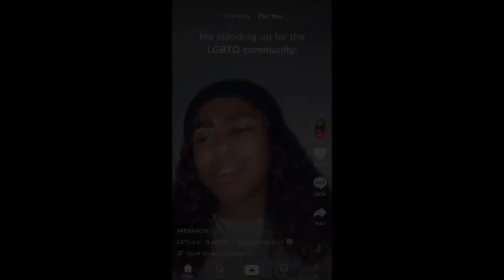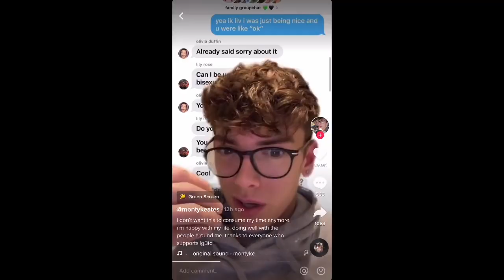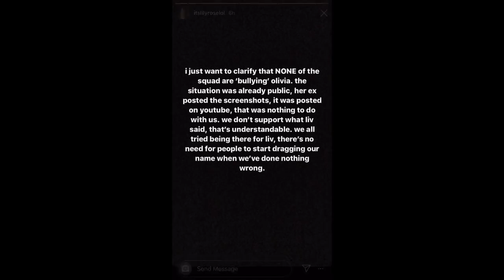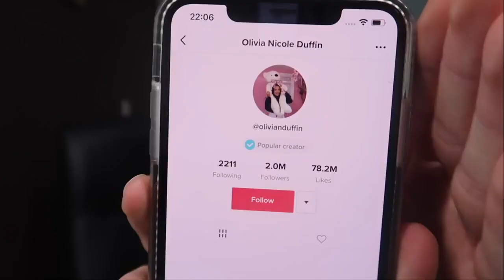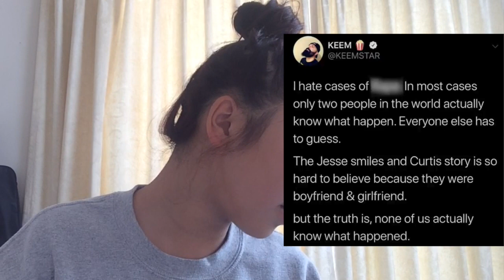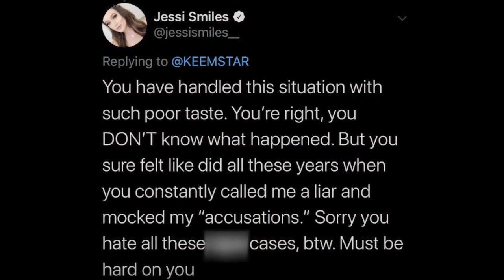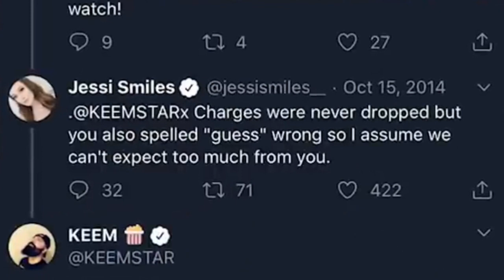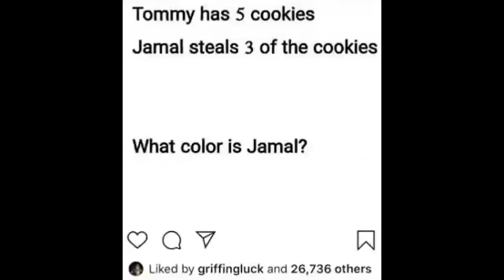OLIVIA DUFFIN UPDATE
things I talk about:
olivia duffin getting worse
keemstar's makeup and comments on r*pe
sabrina carpenter dating racist, sexist homophobe
trisha paytas copyright striking
david dobrik forced to move out?
gabbie hanna's necrophilia and pedophilia jokes
emma chamberlain's overpriced coffee
tana mongeau and jake paul